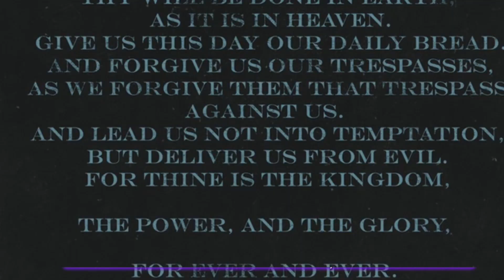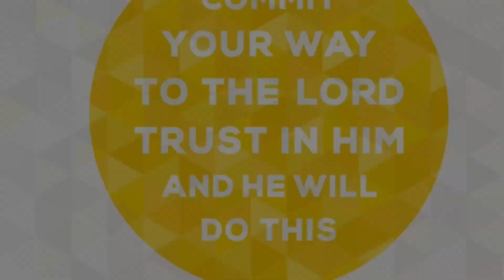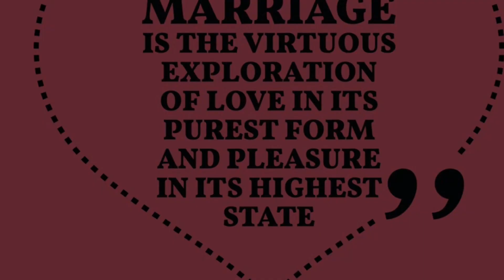Adultery Part 1: A Biblical Perspective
Hi, Dear welcome to my new Khmer25Mission channel, it is sharing about preaching God's word, Church activity, English's classes, cell group, four church ministries, classes ministry, dormitory students, leadership training course, Christianity, Jesús story, vlog post, evangelical event. Video sharing platform,

Adultery: A Biblical Perspective

OUTLINE:

00:00:00 The Commandment Against Adultery
00:00:14 The Sanctity and Unity of Marriage
00:00:55 The Definition of Adultery
00:01:36 The Sanctity of Marriage
00:01:49 Consequences of Adultery
00:02:05 Summary and Conclusion
00:02:23 End Sting

[Opening scene: A person sitting in front of a bookshelf with a Bible in their hands]

Today, we are delving into a topic that has been discussed for centuries - adultery in the Bible. What does the Bible say about adultery? Let's dive right in.

[Cut to a close-up shot of the Bible]

Host: Adultery is a topic that is mentioned throughout the Bible, from the Old Testament to the New Testament. It is important to understand that adultery is not just a physical act, but it also encompasses the thoughts and intentions of the heart.

[Cut to the host holding the Bible and reading from it]

Host: In the book of Exodus, we find one of the Ten Commandments that directly addresses adultery. It says, "You shall not commit adultery." (Exodus 20:14, NIV) This commandment is a clear indication that God forbids adultery and considers it a sin.

[Cut to a shot of a couple arguing]

Host: Adultery is a violation of the sacred bond of marriage. In the book of Matthew, Jesus reaffirms the importance of marriage by quoting from the book of Genesis. He says, "For this reason, a man shall leave his father and mother and be joined to his wife, and the two shall become one flesh." (Matthew 19:4-6, NKJV) From this, we understand that marriage is a union established by God and should be honored and respected.

[Cut to a shot of a person using a smartphone]

Host: It's important to note that adultery is not limited to physical acts alone. In the book of Matthew, Jesus expands the definition of adultery to include lustful thoughts and desires. He says, "But I tell you that anyone who looks at a woman lustfully has already committed adultery with her in his heart." (Matthew 5:27, 28, NIV) This reminds us that our thoughts and intentions matter to God.

[Cut to a shot of a broken heart]

Host: Adultery begins in the heart before it becomes a physical act. In Matthew 15:19, it is written, "For out of the heart proceed evil thoughts, murders, adulteries, fornications, thefts, false witness, blasphemies." This verse highlights the importance of guarding our hearts and minds against sinful desires.

[Cut to a shot of a wedding ring]

Host: The consequences of adultery are severe. It not only breaks the trust and intimacy within a marriage but also has wider implications for families and communities. In the book of Proverbs, we find a warning about the consequences of adultery. It says, "Can one walk on hot coals, and his feet not be seared? So is he who goes in to his neighbor's wife; whoever touches her shall not be innocent." (Proverbs 6:28-29, NKJV) This verse emphasizes the destructive nature of adultery.

[Cut to the host looking directly into the camera]

Host: As we conclude this part of our series on adultery in the Bible, it is important to remember that God's commandments are meant to guide us and protect us. Adultery is a sin because it violates the sacred bond of marriage and goes against God's design for relationships. Let us strive to honor and respect the institution of marriage, guarding our hearts and minds against the temptations of adultery.

[Fade out with soft instrumental music]

Host: Thank you for joining us today. May God bless you and keep you on the path of righteousness.

Online video streaming,
Content creators,
videos,
YouTube channels,
Online video community,
Video marketing"
YouTube trends,
YouTube algorithm,
YouTube analytics,